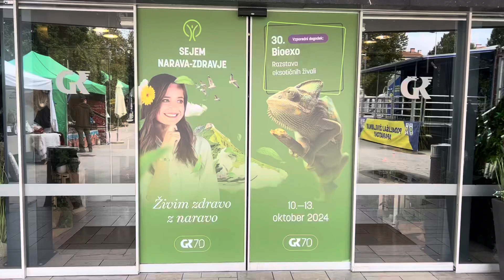bolha.com na sejmu Narava Zdravje 2024